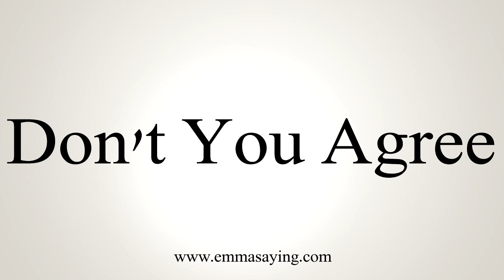How To Say Don't You Agree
Learn how to say Don't You Agree with EmmaSaying free pronunciation tutorials.